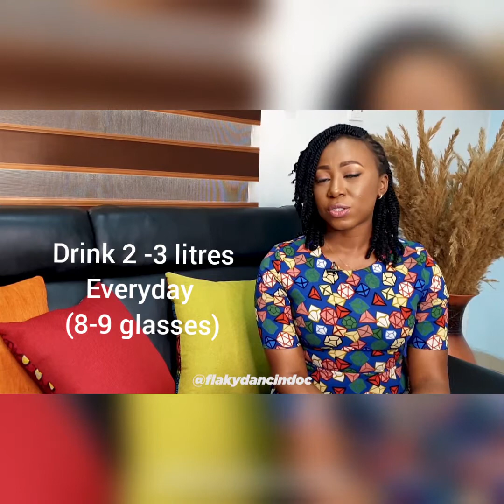Dermatologist Skin care Talk - Eating for Healthy Skin!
Hey people! Hope you're doing great! Here are a few tips on what to eat to help your skin to look good and healthy.

It's important to have a great skin care routine but
skin care also includes a healthy diet and lifestyle!